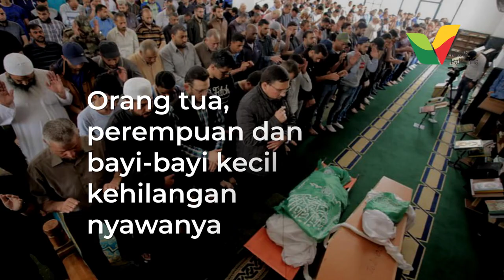Gaza Berkabung di Bulan Bahagia! - Kasih Palestina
Di saat malam Ramadhan, bulan berhujan berkah datang, Gaza malah dihujani roket mematikan penjajah zionis tak berprikemanusiaan.

Orang tua, wanita hamil, bahkan balita tak berdosa mengalirkan darah.

Gaza berduka saat bulan bahagia datang!

Tapi mereka, para syuhada tak berlarut dalam kesedihan.

Lalu bangkit menghadapi keponggahan Zionis dengan segenap kekuatan di bulan penuh perjuangan ini.

Kawan, jangan diam, Palestina adalah bagian dari perjuangan Islam.

Mari kerahkan kekuatan untuk kuatkan Palestina dibulan Ramadhan.

Konfirmasi donasi:
Call/SMS/WA: 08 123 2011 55

Semoga keberkahan bumi Palestina dan Masjid Al-Aqsha menyertai di setiap aktivitas kita. Aamiin